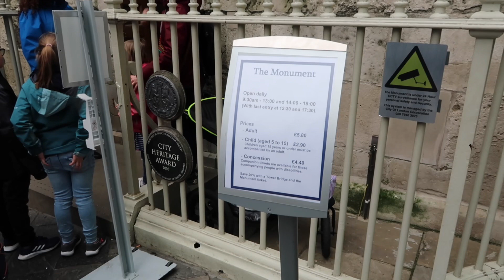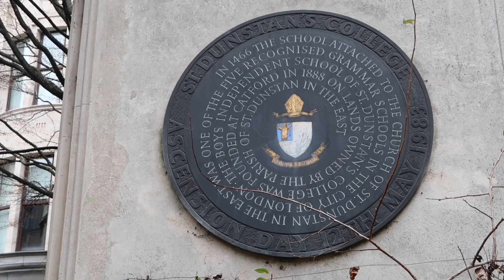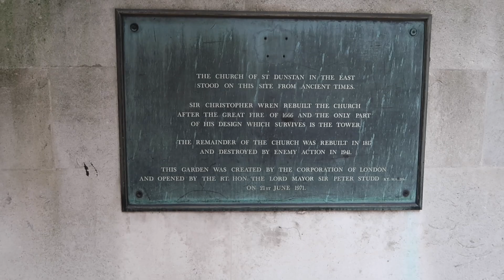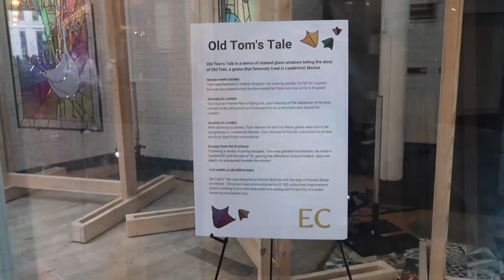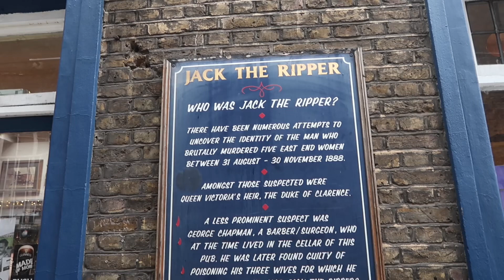Quirky London Finds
Simply love London, it’s history it’s quirkiness  it’s majestic appeal.
We get here when we can together today was that day the first one of 2023, I had an idea of the stories to share ( one told to me by my grandfather some 40 years ago ).
And the thing is it all happened it’s True!
So hope you enjoy the vlog the time and the effort put into it.